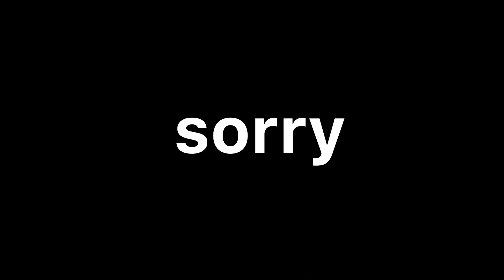5 games like Black myth: Wukong *copy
In this video i will talk about 5 games like Black myth: Wukong